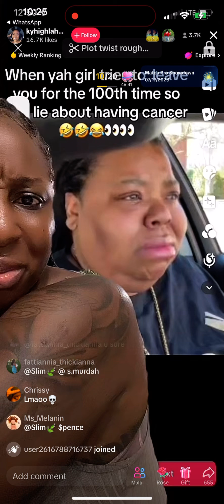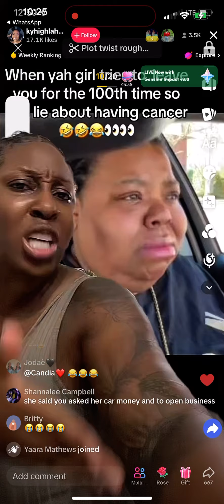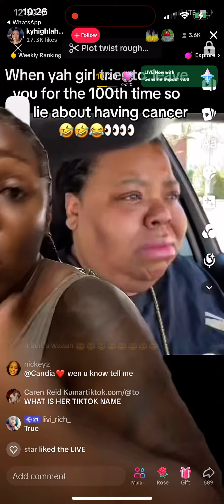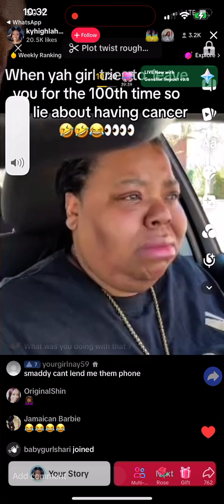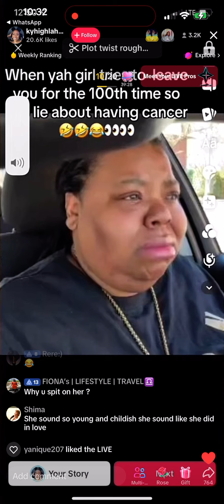COCO AND FIANCÉ BROKE UP MUST WATCH